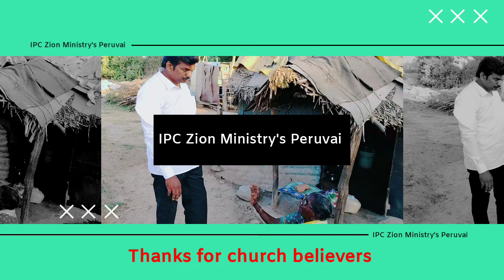இந்த வீடியோ நிச்சயம் உங்கள் மனதைத் தொடும் என்று நான் நினைக்கிறேன்